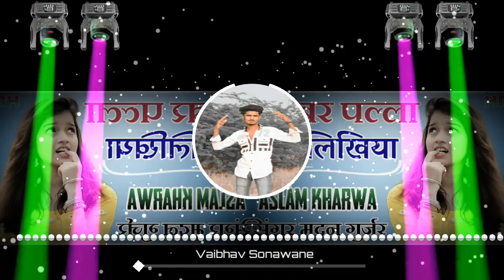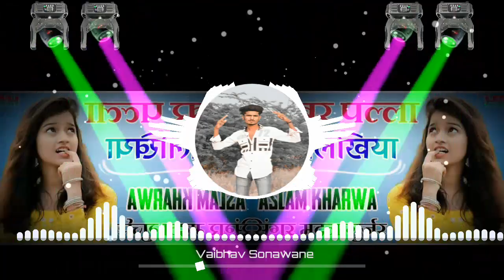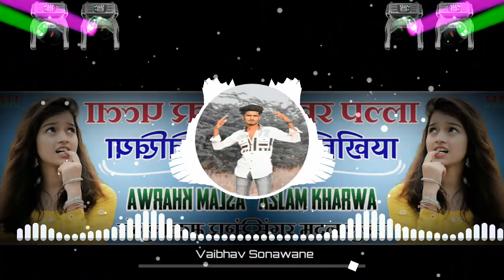नम्बर पल्ला पर लिखिया धीर धीर से लेना !! सिंगर मदन गुर्जर सोनू गुर्जर| Number Palla pe Aslam KHARWA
सोंन्ग 💎 नम्बर पल्ला पर लिखिया 💎
सिंगर 💎 मदन गुर्जर 💎
म्यूजिक 💎 अपने दील से 💎
मिक्सिंग 💎 डीजे राजवीर अजमेर,,डीजे असलम खरवा 💎

❤️. HEARTLY THANKS FRIENDS,,,,,🤗